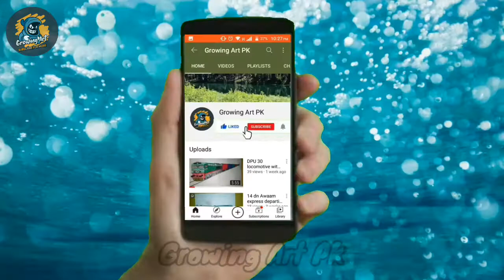Karachi circular railways | GMU 20 locomotive | Pakistan Railways Drawing | Growing Art PK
Welcome to Growing Art PK

Karachi circular railways was started in 1979 for the people of Karachi .
As time passes , Karachi circular railways became in bad situation .
In 2011 , this project was totally banned 🚫 . But now PM Imran khan reopened this project for Karachi .

Karachi circular railways is also known as KCR . Now about 15 KMS of track is rehabled and about 6 trains are running .
The coaches of trains are blue white painted .

Now GrowingArtPK is drawing this train in this video .
We tried out best to draw the new in Pakistan .
Next video will be orange line metro train

Thanks